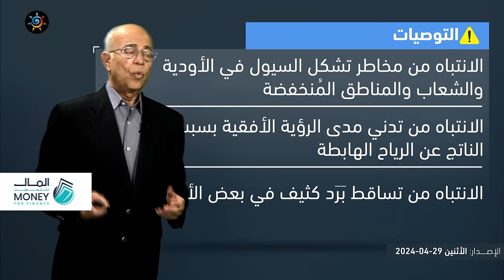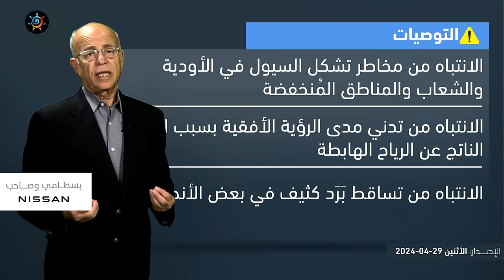الأردن | حالة من عدم الاستقرار الجوي تؤثر على المملكة و#الأمطار قد تكون غزيرة في بعض المناطق !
الأردن | حالة من عدم الاستقرار الجوي تؤثر على المملكة والأمطار قد تكون غزيرة في بعض المناطق ! تعرف على التفاصيل عبر النشرة الجوية 🎥🌧